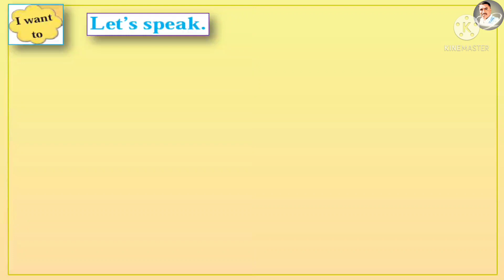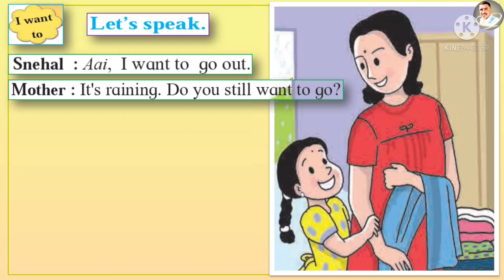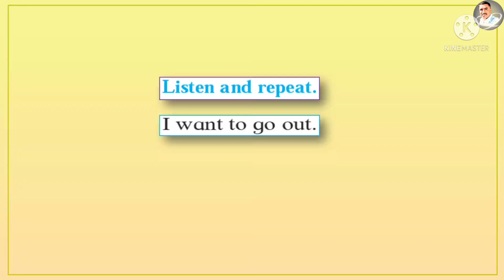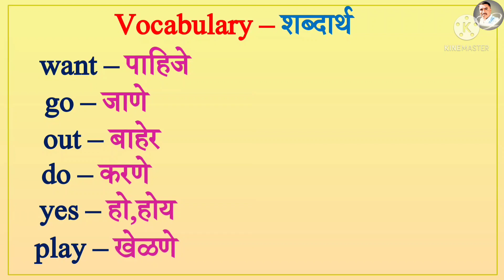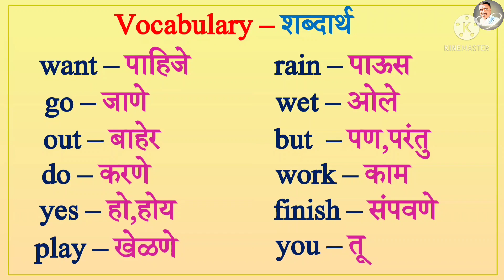1.7 Lets Speak | Page no 9 | Std 2 English | i want to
Standard Two English,
1.7 Lets Speak, page no 9.